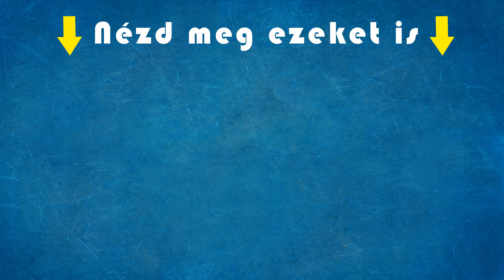Ez a csávó eszméletlenül részeg